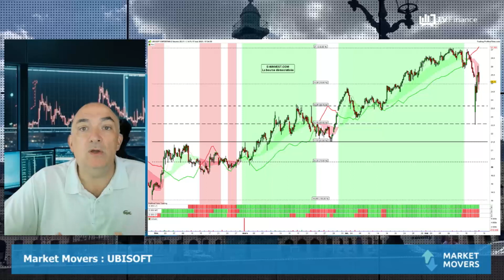UBISOFT : Fin du mauvais tunnel ?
UBISOFT : Après une lourde chute de plus de 10%, le titre a rebondi de plus de 10% sur le niveau des 22,50€ correspondant au niveau des 50%. Peut-être la fin de ce mauvais tunnel pour Ubisoft, qui a vécu une véritable descente aux enfers depuis 1 an dans un secteur en souffrance. Côté résultats, l'éditeur de jeux vidéo affiche sa plus grosse perte opérationnelle mais maintient ses objectifs. Le signal acheteur apparaîtrait au-delà des 26€.